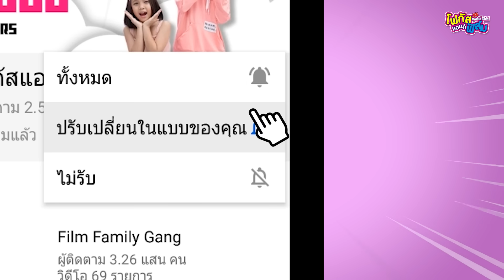แก๊งหอสุดป่วน Ep.8 แอบเอารถครูไปขี่เจอชิงช้าผีสิงหนีเข้าบ้านกล่องกระดาษ ละคร